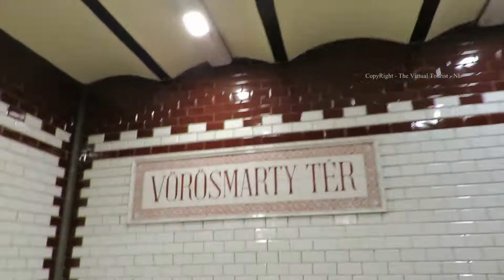Budapest - Vorosmarty Ter Station on the Yellow Metro line in Budapest Hungary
The Virtual Tourist walks  around the  Yellow Metro line in Budapest Hungary